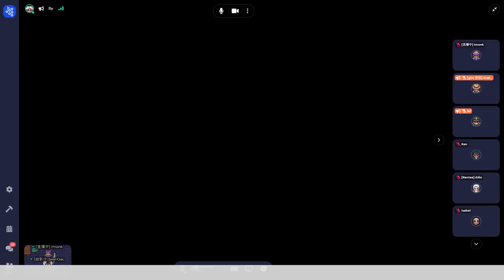g0v tw hackath45n — 提案 — 不賴台灣/Hili.link:開放即興自然的縮址 ／ fly — 第肆拾伍次黑客松